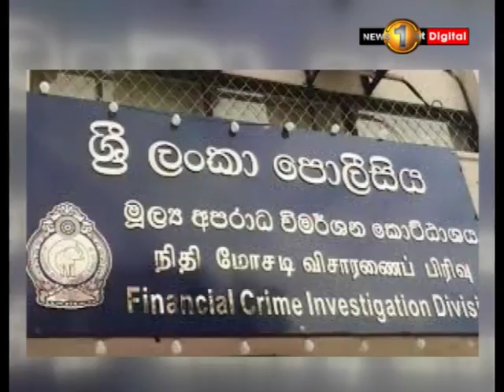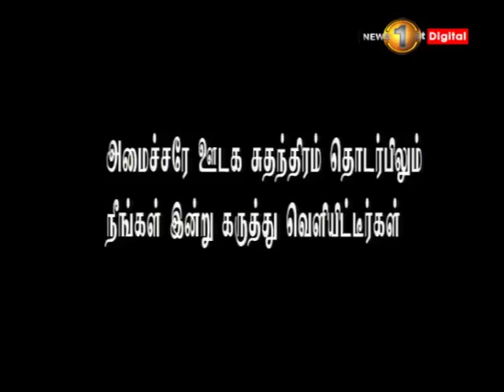News 1st மத்திய வங்கி ஆளுநரால் பெற்றுக்கொள்ள முடியாத தகவல்களை மலிக் எவ்வாறு பெற்றுக்கொண்டார்?